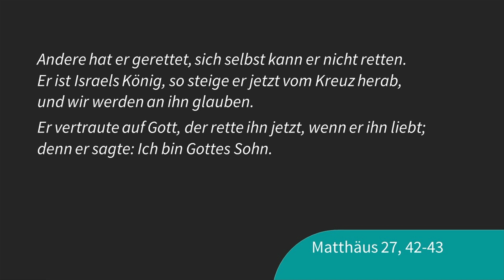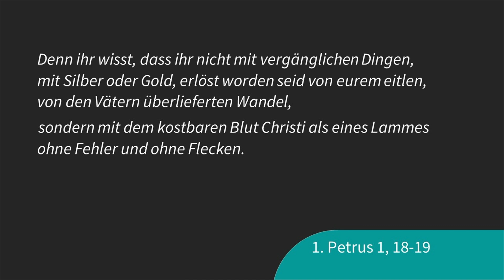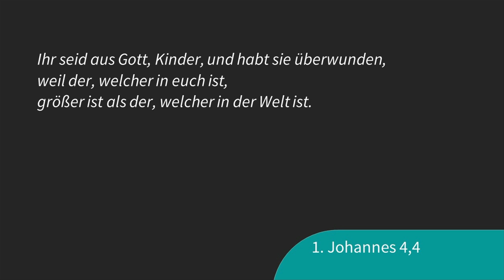Jesus, unser Retter – Ulrich Spies | Christliches Zentrum Stuttgart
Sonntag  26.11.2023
Predigt:  Ulrich Spies
Thema:  Jesus, unser Retter

CCLI-Lizenznummer 1382977 Wir haben uns zu Beginn unseres Youtube-Kanals über den Lizenzgeber CCLI (de.ccli.com) neben der bereits bestehenden Lied-Lizenz die uns erlaubt, lizensierte Lieder in unseren Gottesdiensten zu spielen, eine darüber hinausgehende Streaminglizenz erworben. Diese Streaminglizenz berechtigt uns, lizensierte Lieder nicht nur zu spielen sondern in eigenen Videoproduktionen auch auf youtube einzustellen, ohne Urheberrechte zu verletzen. Die Lizenznummern der jeweilig verwendeten Lieder geben wir in der Beschreibung des Videos an. Ebenso die Lizenznummer unserer Streaminglizenz (CCLI-Kunden-Lizenznummer 1382977; CCLI-Steaming-Lizenznummer: 453210).

Gottesdienst aus dem
Christlichen Zentrum Stuttgart
der Volksmission e.C.e.V.
70435 Stuttgart-Zuffenhausen
Güglinger Str. 4